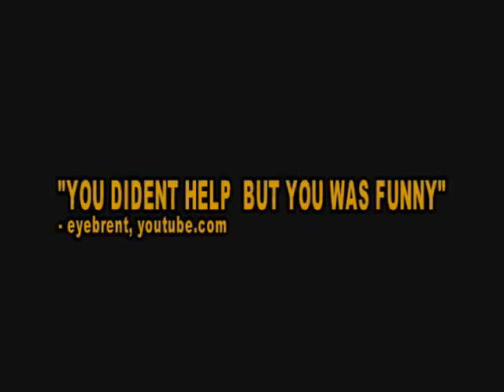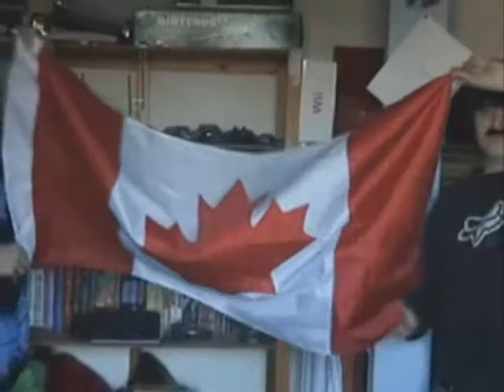How To Be: Fan Promo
WOW! Major props and thanks to Eev, who created this lovely How To Be promo on his own and sent it to us. We love it to bits and feel it carries a strong message everybody should adhere to.

We know we're not around as often as you'd like us to be, Small Group of How To Be Fans, but we still haven't disappeared for good. We will return, and when we do it will be a religious experience for Wyatt. In the meantime, if YOU are a creative bastard like Eev and want to create some sort of fan art (video, imagery, music) then our self-esteems strongly encourage you do so! We make these shows for you guys and gals, after all. Show your love!